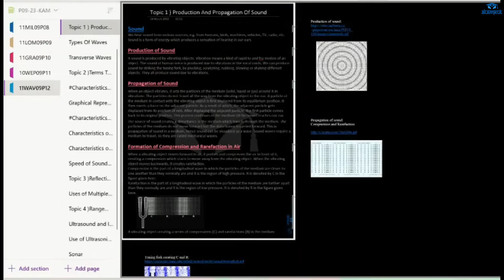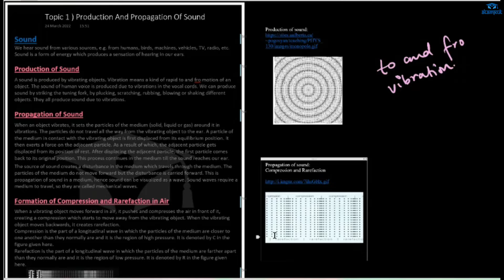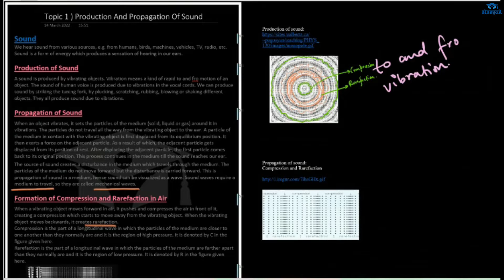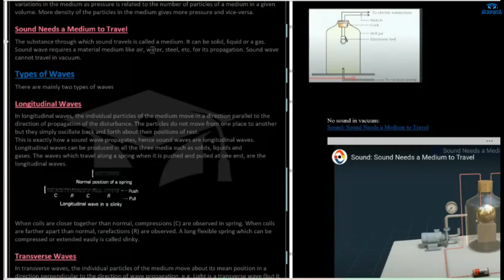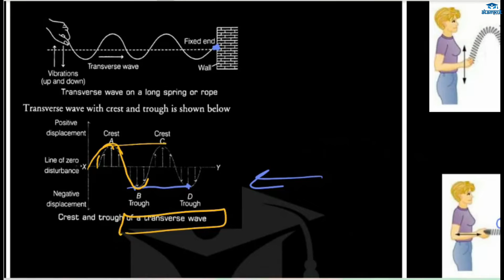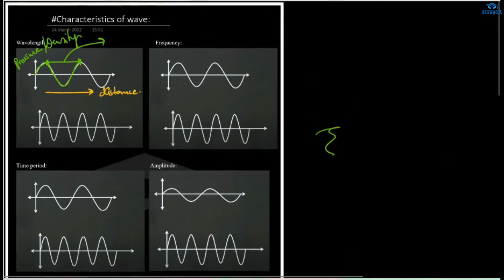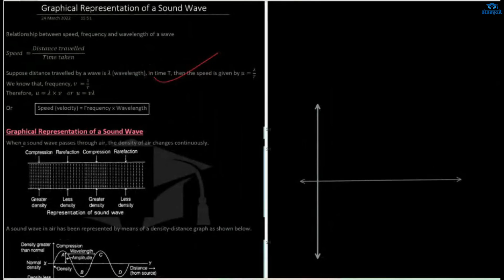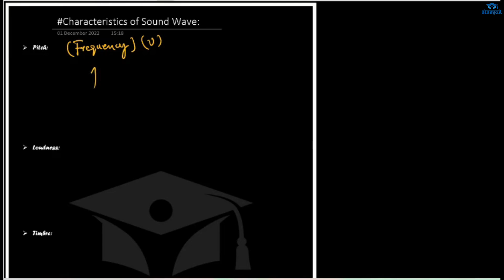Sound-L1-Class 9-[Sound And Its Propagation]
PHYSICS
11WAV09P12 -Sound And Its Propagation
(Sound)